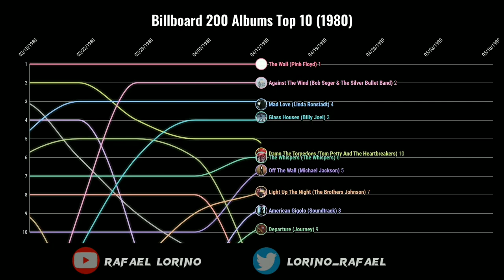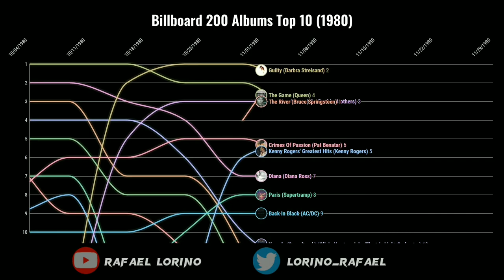Billboard 200 Albums Top 10 (1980)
Complete list of top 10 albums on Billboard 200 (Year 1980)

Number 1 Albums:
On The Radio: Greatest Hits Volumes I & II (Donna Summer)
Bee Gees Greatest (Bee Gees)
The Wall (Pink Floyd)
Against The Wind (Bob Seger & The Silver Bullet Band)
Glass Houses (Billy Joel)
Emotional Rescue (The Rolling Stones)
Hold Out (Jackson Browne)
The Game (Queen)
Guilty (Barbra Streisand)
The River (Bruce Springsteen)
Kenny Rogers' Greatest Hits (Kenny Rogers)
Double Fantasy (John Lennon and Yoko Ono)